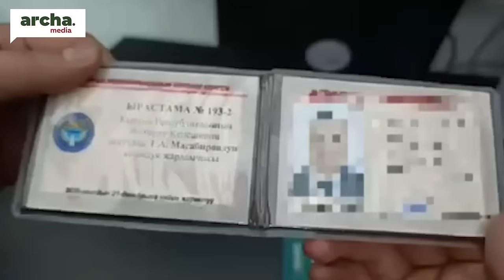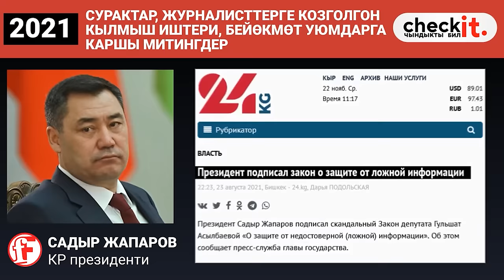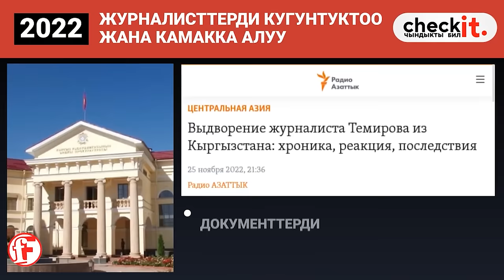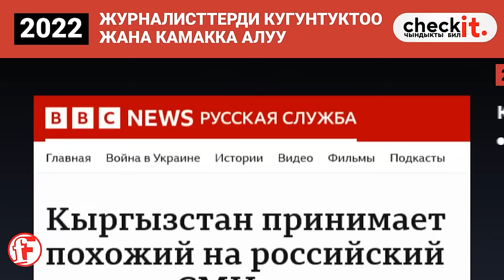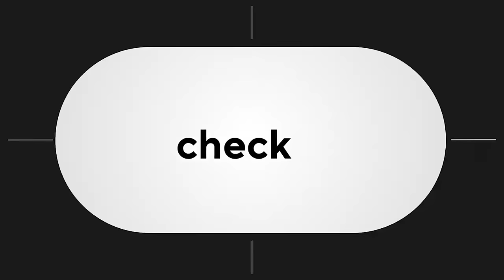Көпчүлүк бизди КОЛДОЙТ!- Жапаров МИТИНГге чыгып жаткандар боюнча үн катты//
🔹Бишкекте интимдик кызмат көрсөткөн 250дөн ашык кыз кармалды
 🔹Өлкөгө жасалма доллар ташыгандар кармалды
 🔹ККМге каршы митингдер токтой элек. Дагы үч базарды акция өттү
 🔹Байсалоы парламентте дагы депутаттар менен кайым айтышты
 🔹Сот блогер Ырыс Жекшеналиевди толугу менен актады